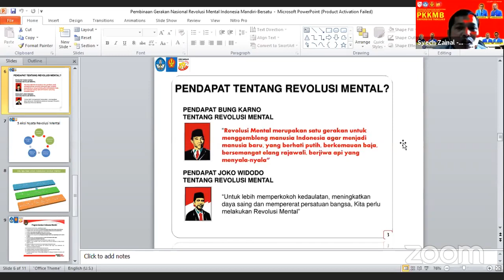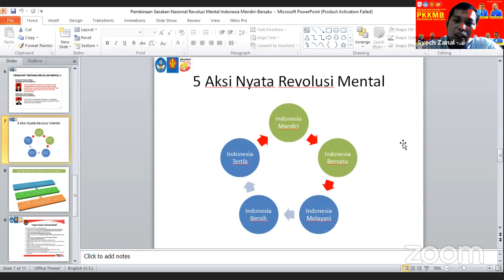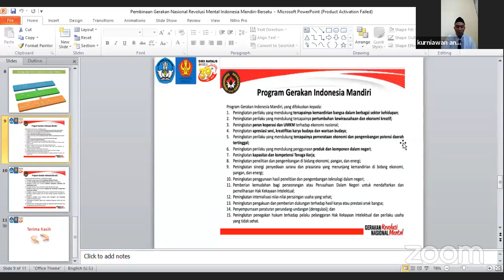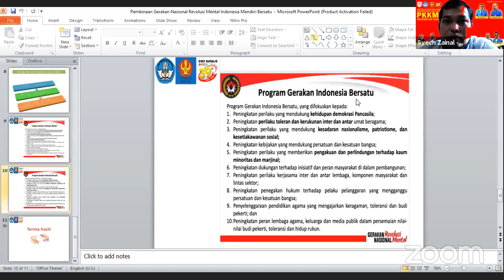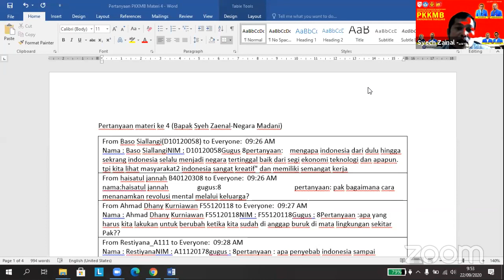4. PKKMB Universitas Tadulako 2020 - Revolusi Mental Indonesia Mandiri dan Bersatu